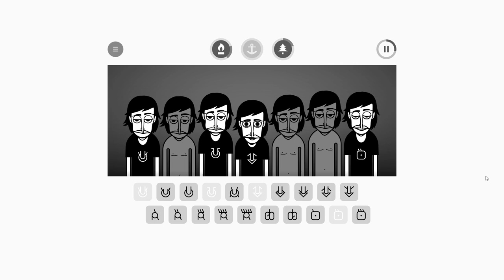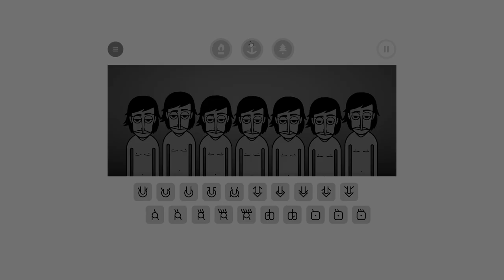INCREDIBOX my own mix v5